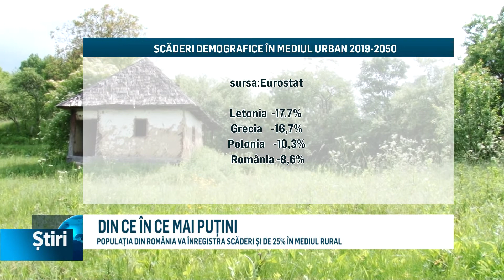din ce in ce mai putini